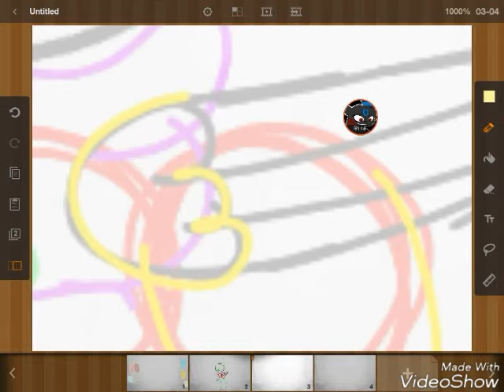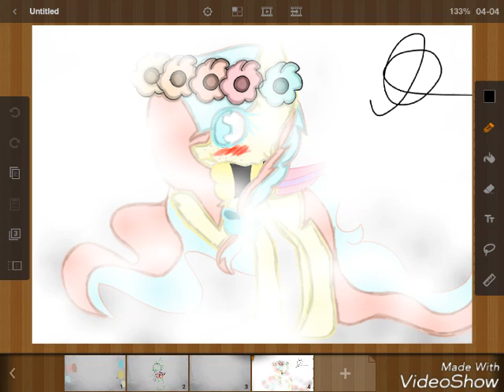Art trade with galxty shy♡